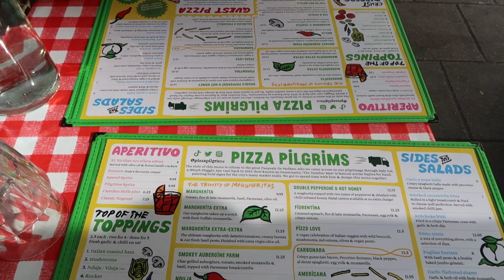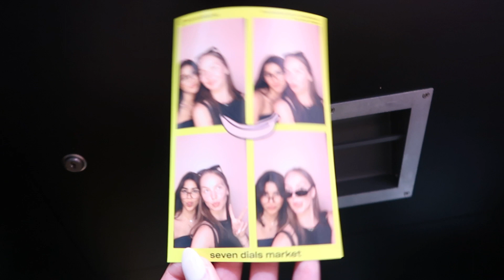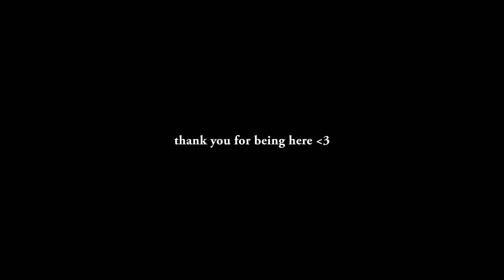spend a day with me in london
spend a quick trip to london with me! ate lots of yummy food here, say family, saw friends, and explored new parts of the city. hope you enjoy xoxo

00:00 intro
00:11 almond croissant
01:11 lunch on columbia road
03:52 shopping on king's road
05:21 dinner with a friend
07:32 bye for now london

faqs:
how old am I? 22 :)
where am I from? boston, ma
what camera do I use? canon power shot G7X mark ii

sub: 1.39k